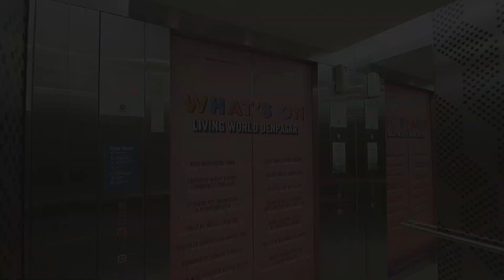GoldStar Service Elevator - Plaza Malioboro, Yogyakarta, ID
The only elevator in the shopping mall and is always manned by security guard, making it difficult to film. I think this elevator used to be strictly for freights and employees only but now customers can also use it.

According to Setiap Gedung Punya Cerita, this building apparently didn't have an elevator when it was first completed. As indicated by its size and the lack of number of persons on the capacity, the model is LVF.

➕️ *Pros:*
• Nice large sized elevator
• Well maintained
• Can be used by customers

➖️ *Cons:*
• The only elevator in the building
• Always manned by security guard

ℹ️ Info
• *Brand:* GoldStar
• *Manufacturer:* GoldStar Industrial Systems Co. Ltd.
• *Usage:* Passenger and service
• *Floors served:* B, LG, UG, 1, 2, 3 (6 floors)
• *Model:* LVF
• *History:* Original

📍 Plaza Malioboro
🌐 Yogyakarta, D.I.Y., Indonesia (ID)
🏢 Shopping center